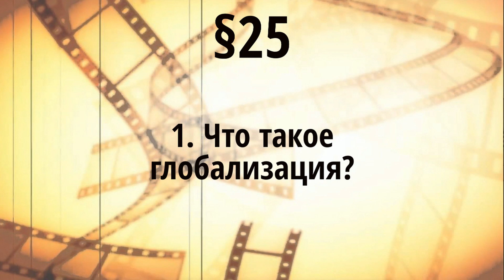Всеобщая история. 10 класс. §25. Глобализация и новые вызовы XXI в.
§25. Глобализация и новые вызовы XXI в. (По учебнику Сороко-Цюпа)

00:00 1. Что такое глобализация?
03:03 2. Противоречия глобализации
03:39 3. Роль государства в условиях глобализации
04:32 4. Мировой финансово-экономический кризис 2008 г.
07:01 5. Новые вызовы XXI в. Глобализация и фундаментализм
07:59 6. Человек и глобализация. Самоопределение человека в глобальном мире
08:45 7. Глобализация и регионализация
09:29 8. Глобализация и нарастание разрыва между богатыми и бедными. Проблема «мирового Юга»
10:29 9. Глобализация и четвёртая промышленно-технологическая революция